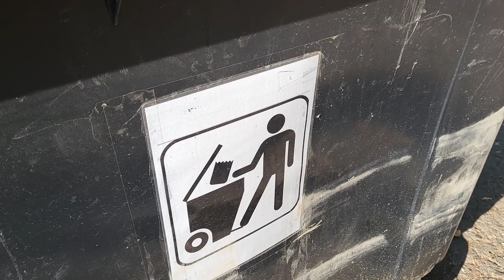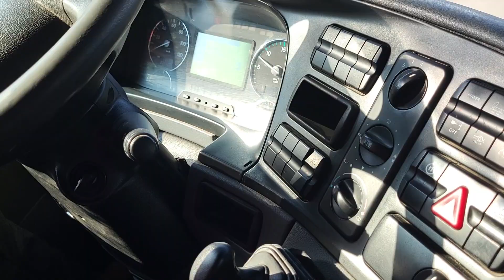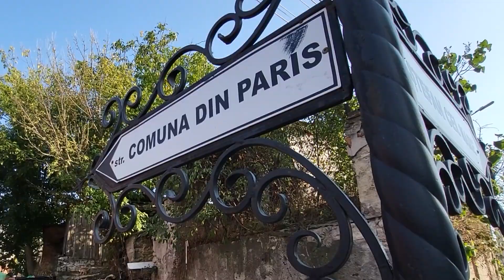Ei adună gunoiul din oraș ca Soroca să fie mai curată